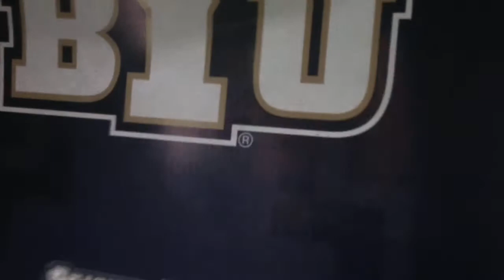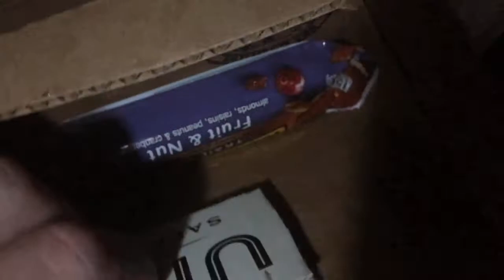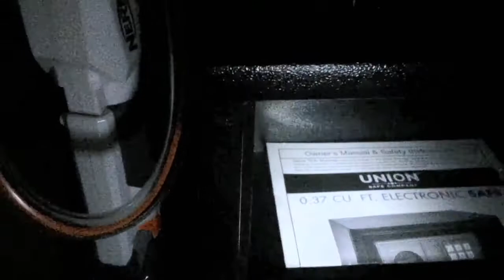Last to Leave the Box Fort Mansion!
We added on to the Box Fort Movie Theater to create a Box Fort Mansion and we do last to leave in it. There is challenges every little bit and each person can only bring 5 items.